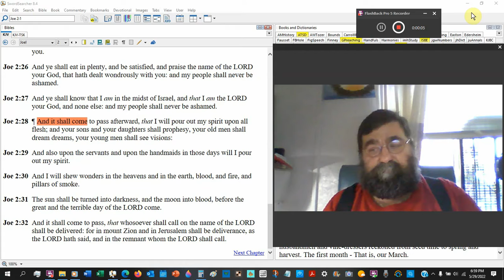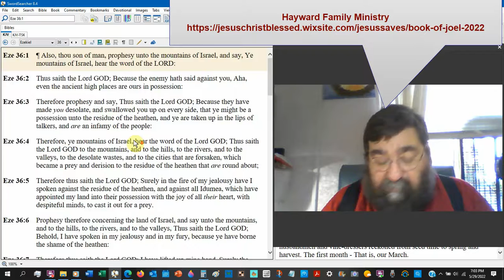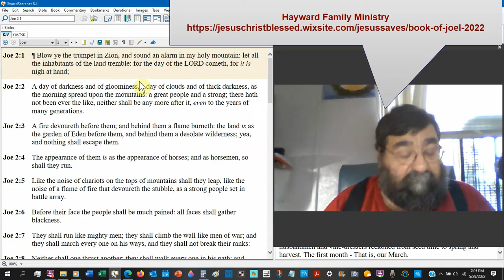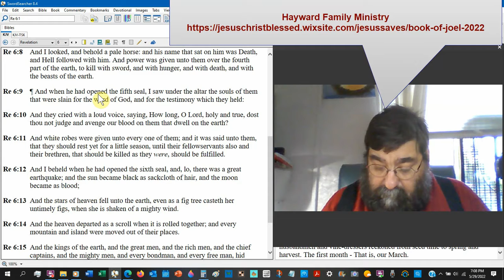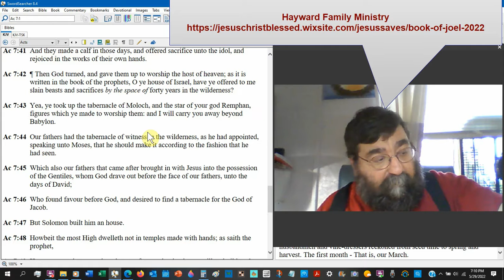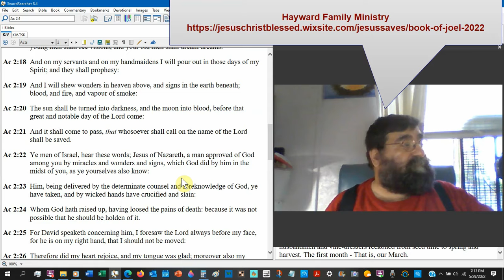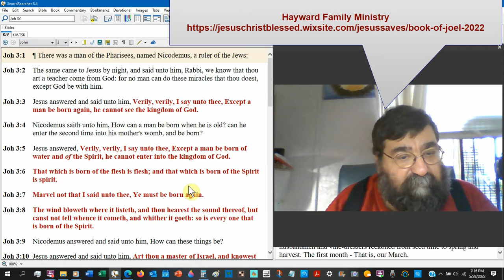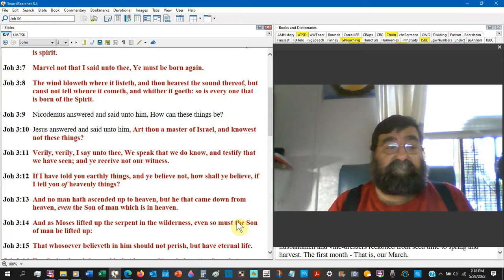The Moon Into Blood Joel 2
The events of the Second Advent and Israel at the end of the Tribulation Period